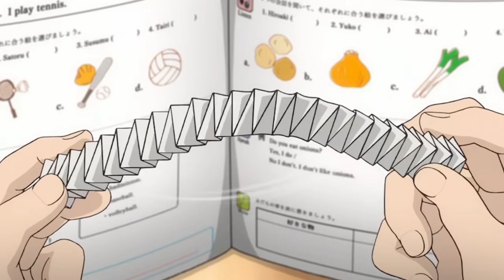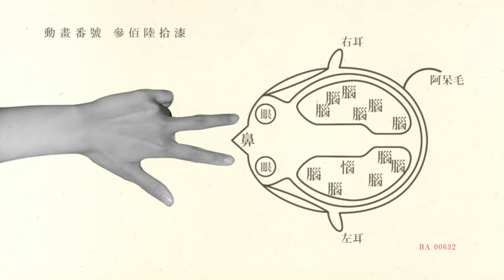Top 20 Best Romance Anime OF ALL TIME!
Now I know how normally people react to lists like these, so rather than summarizing the entire anime I’m going to go forward and say why it is good. And after listening to my arguments, then you can go to the comments section and say why your favorite anime isn't in here. Okay, here are twenty of the best romance anime of all time.

ANIME (Credits to Anime Borg)

0:30 rent a girlfriend
1:20 show white with red  hair
2:05 maid sama
2:57 rascal does not dream of bunny girl senpai
3:41 tsuki ga kirei
4:31 teasing master takagi San
5:25 Bakemonogatari
6:07 Golden Time
7:00 ReLife
7:50 Love chunnibyo and other delusions
8:30 I want to eat your pancreas
9:26 The Pet Girl of Sakurasou
10:20 Your name (kimi no nawa)
11:17 Your lie in April
12:07 Clannad
12:54 Horimiya
13:55 kokoro connect
14:48 My Teen Romantic Comedy (oregairu)
15:41 saekano
16:37 Toradora

Edited by: Gerald Tan
Thumbnail: Your Lie In April